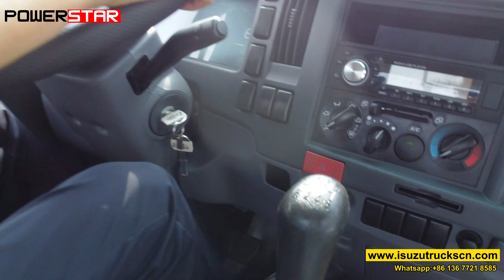ISUZU ELF/NPR/700P chassis with 4HK1 190 Hp engine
Isuzu NKR truck chassis is a robust and reliable platform specifically designed for rugged terrains and challenging environments. With a sturdy construction and high ground clearance, this chassis is able to tackle rough roads, dirt trails, and off-road tracks with ease.

The Isuzu NKR truck chassis features a durable frame that provides excellent stability and support for heavy loads. Equipped with heavy-duty suspension systems and reinforced axles, this chassis offers superior handling and control, even in the toughest of conditions.

Isuzu NKR truck chassis plays an indispensable role. Its superior performance and reliable quality make it widely used in industry. It is the first choice for all walks of life and provides strong support for the industrial development.